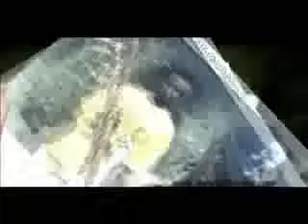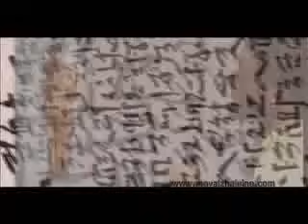LA CIA WANDA (MOVAIZHALEINE)